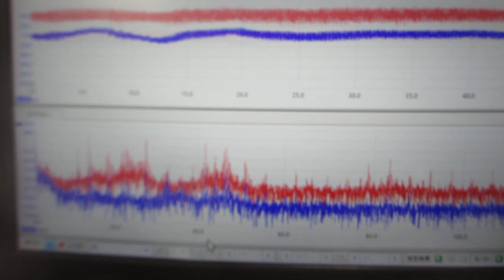超音波の音圧測定実験（超音波システム研究所）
１）振動モードの検出（自己相関の変化）
２）非線形現象の検出（バイスペクトルの変化）
３）応答特性の検出（インパルス応答の解析）
４）相互作用の検出（パワー寄与率の解析）

　autcor：自己相関の解析関数
　bispec：バイスペクトルの解析関数
　mulmar：インパルス応答の解析関数
　mulnos：パワー寄与率の解析関数